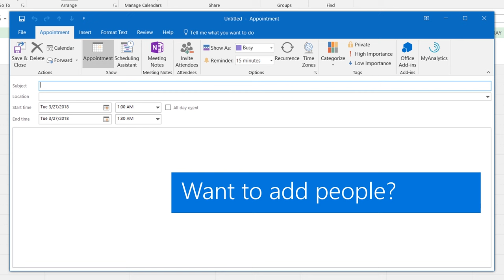Create appointments and meetings in Outlook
Create an appointment to let other Outlook users know when you're free or busy, or make it a meeting and invite others.